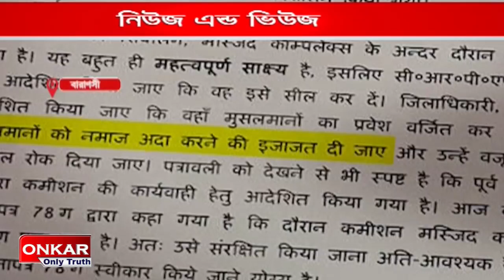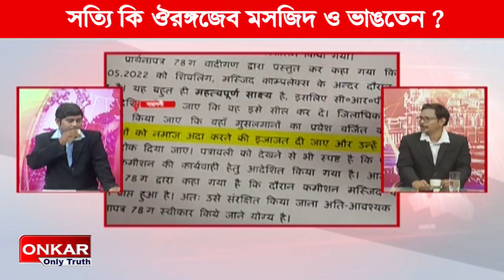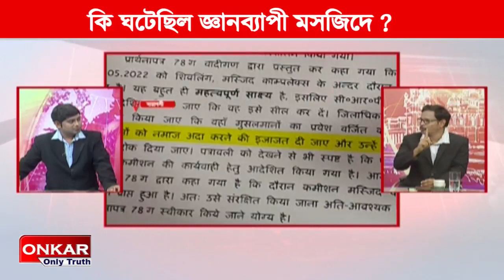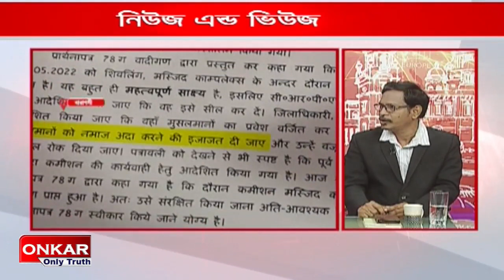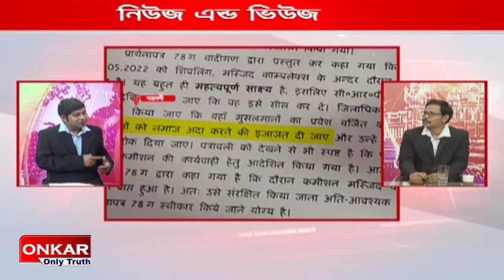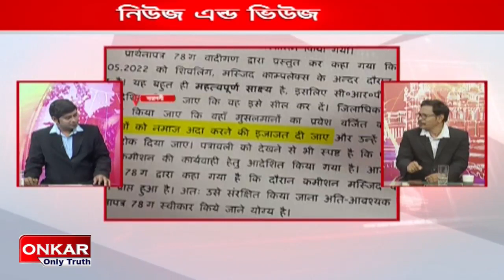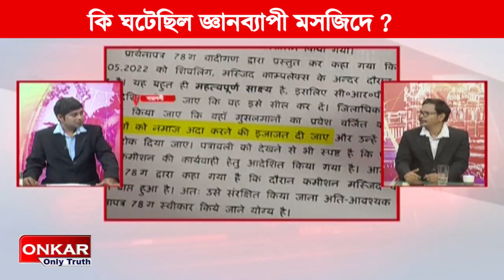কি ঘটেছিল জ্ঞানব্যাপী মসজিদে ? ঔরঙ্গজেব কেন ভেঙেছিলেন কাশী বিশ্বনাথের মন্দির ?